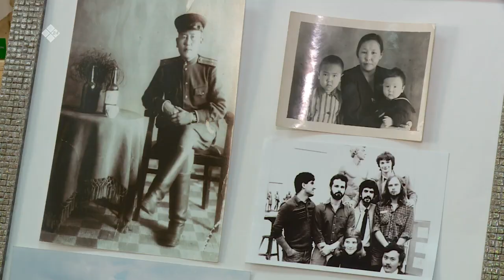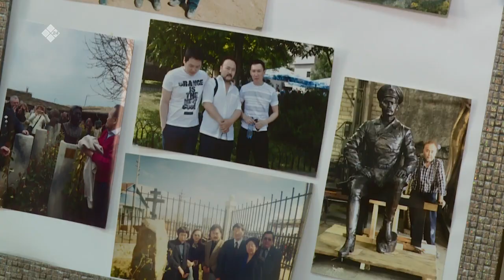«Бу Дьокуускай» биэриигэ: скульптор Афанасий Романов үлэлэрин кытта билистибит (22.11.21)